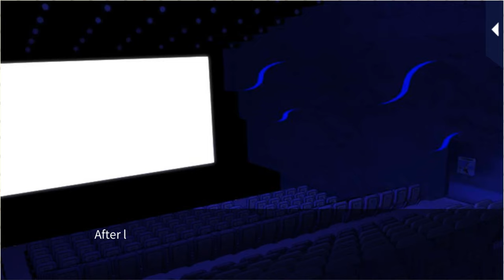LLFTX [Valentine Mission] Hyosuke Kujo